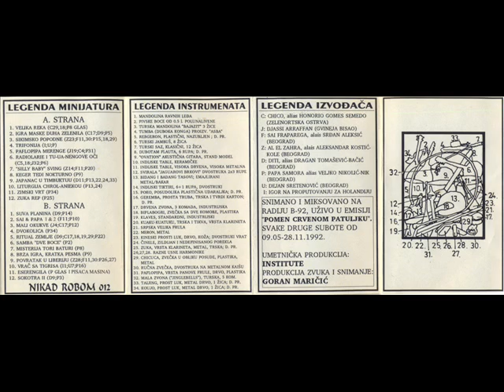Institute - Sikimsko Popodne ( 1992 Yugoslav Ritual Experimental )